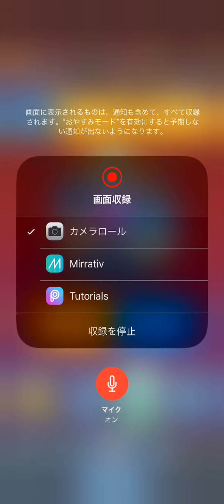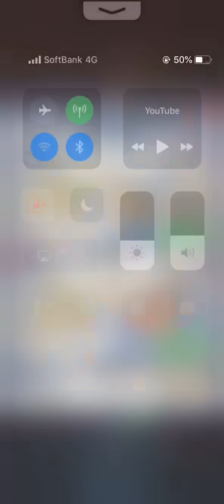【クラロワ】ぶっ壊れウォールブレイカーに精神まで破壊されました。